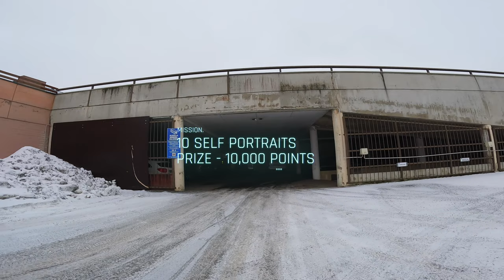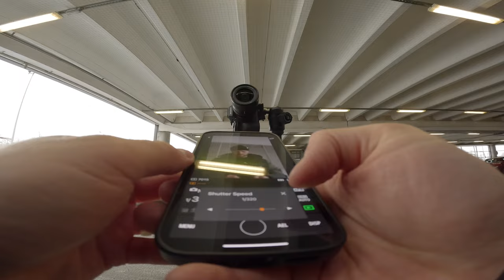Relaxing POV Self Portrait Photography | Sony A7S III + Sony 24mm 1.4